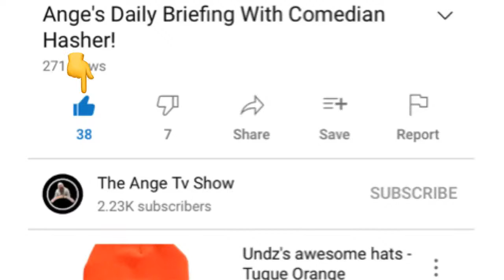SPECIAL GUEST: Toronto Comedian Eric Johnston! | Episode #11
SPECIAL GUEST: Toronto Comedian Eric Johnston!